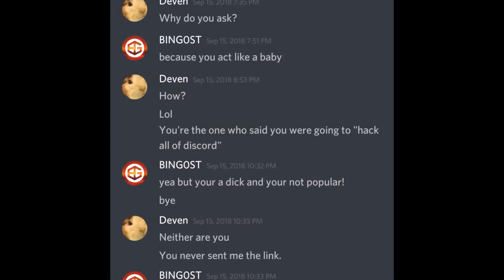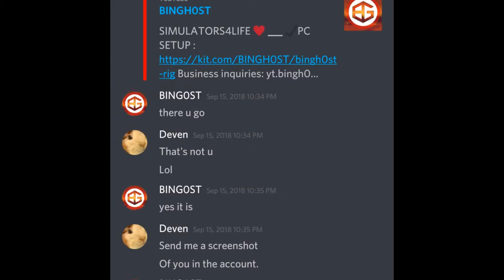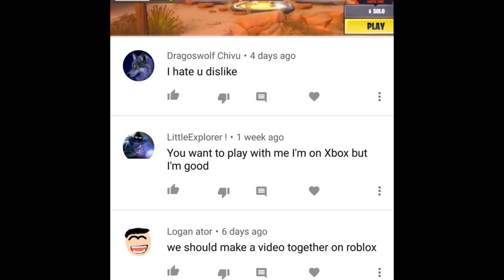Exposing CHIVU!!!!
Idk